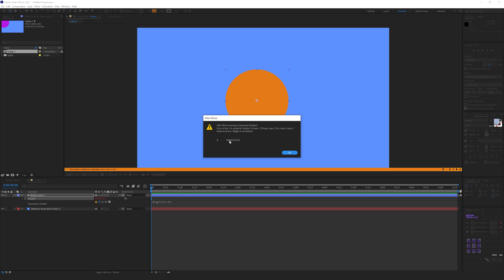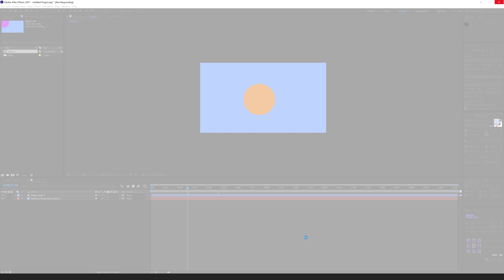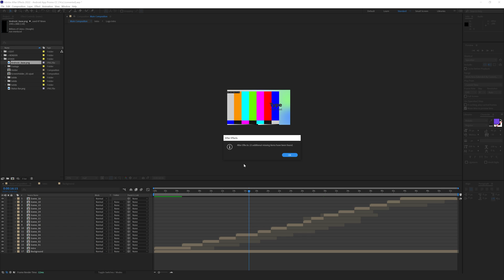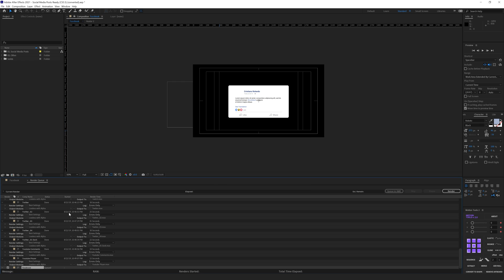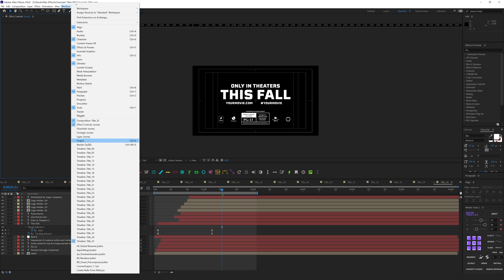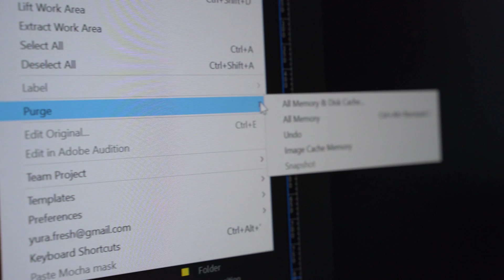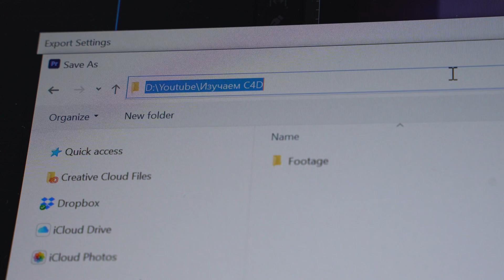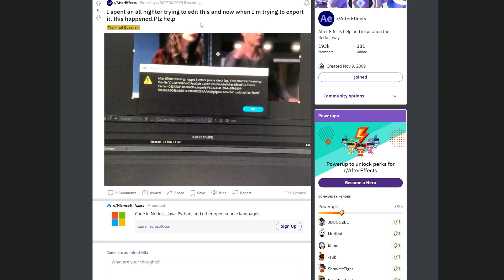Как Исправить Ошибки в Adobe After Effects. Гайд По Всем Ошибкам в Афтер Эффектс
В этом видео я разберу основные ошибки, которые возникают в работе с After Effects и покажу способы их решения.
Невозможно охватить все ошибки, которые есть в Афтер Эффектс, потому я выделил основные, которые встречаются чаще всего и которые можно легко исправить.
Но если у вас не стандартная ошибка, тогда можете посмотреть общие рекомендации по исправлению всех ошибок.

⏱ Таймкоды:
0:00 Начало
0:46 Ошибки в Expression в After Effects
01:36 не отображаються все слои в After Effects
02:08 Черный Экран в After Effects. Ничего не отображается
02:26 Недостаточно места After Effects (Your disk cache folder is on a drive that does not have enough available space)
02:44 Завис After Effects, что делать?
03:04 Проблема со скриптами в Афтер Эффектс. Ошибки scripts
03:35 Ошибка: This project must be converted from version ... The original file will be unchanged
04:03 Missing Files in After Effects. Потерялись пути к файлам
04:28 After Effects не открывает проект. Warning: Project doesn't exist
05:04 Cached Preview Needs 2 or More Frames to Playback, что делать
06:06 Не работает просмотр в After Effects
06:34 After Effects не рендерит в H.264
07:12 Зеленый экран и глич в After Effects
07:43 Ошибка рендера в After Effects. After effects: Rendering Error
08:16 Неправильно отображается окно в After Effects
08:45 Советы по испрвлению всех ошибок в Афтер Эффектс
12:45 Глючит Афтер эффектс и ничего не помагает. Что делать?
14:20 Заключительное слово